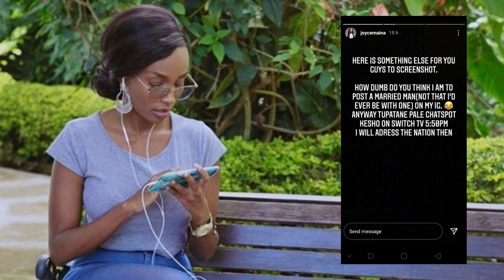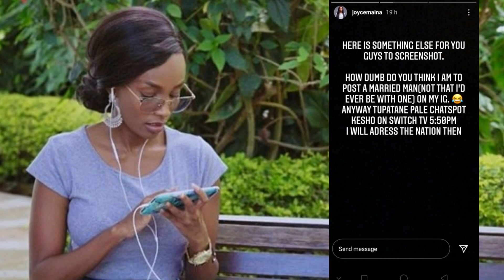‘How DUMB Do You Think I Am?’ Joyce Maina Responds To Dating Dj Mo | Table Talk Feed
Switch TV presenter and actress Joyce Maina has rubbished rumours going round that she is dating DJ Mo, Size 8’s husband.
Word circulated on social media that she was seeing the father of two and while responding to the rumours, she said she wasn’t dating the disc jockey.